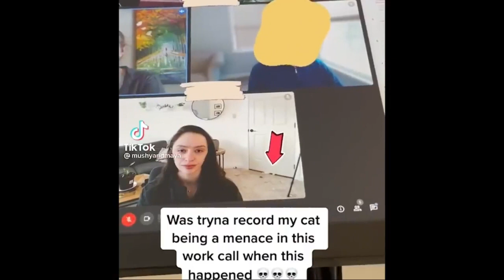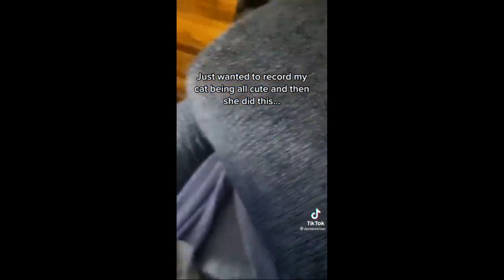FUNNY CAT MEMES COMPILATION OF 2022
Furry Buddy is a planet to funny cats, dogs and other animals whose reactions are so dramatic that we think they belong on the silver screen. For this reason, we always try to collect and compile the newest and funniest video of them to make you belly-laugh every moment. Thank you cause you are here and now, sit and enjoy!
funniest animals video,funny animals,funny video 2023,funny animal